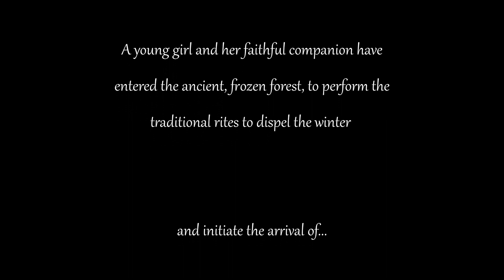Spring - Blender Open Movie | RESCORE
ENG:
This is our entry for the Score Relief 2021 competition.

Score Relief is also raising funds in support of the Backup Hardship Fund, which provides relief to technical workers from the events and entertainment industries, and their families, who have lost income, or experienced other difficulties, as a result of the pandemic.

So thanks The Cue Tube & Northen Film Orchestra for these great opportunities!

ITA:
Ecco il nostro rescore per il concorso Score Relief 2021.

Score Relief è impegnata nel raccogliere fondi a sostegno della Backup Hardship Fund, un'associazione che fornisce supporto ai lavoratori  del settore dell'intrattenimento/spettacolo, che hanno incontrato diverse difficoltà in questo periodo di Pandemia globale.

Un ringraziamento a The Cue Tube & alla Northen Film Orchestra per questa bellissima opportunità.